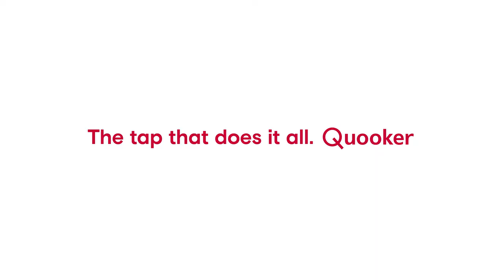Winter at Quooker - the tap that does it all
Quooker - The tap that does it all
100ºC Boiling, hot, cold, chilled still and sparkling water – All filtered`1`